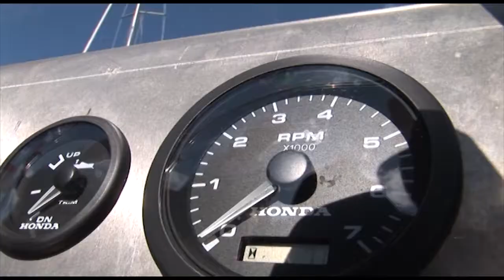GeMi 625CC - a rugged multi-purpose alu boat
Built to last. Perfect for fishing, diving, water ski/ wakeboard and transport. Well suited for boat trailer.

L: 20,5 feet, B: 2,25cm, W: 820kg without enginge, Enginge: 60 - 150 hp